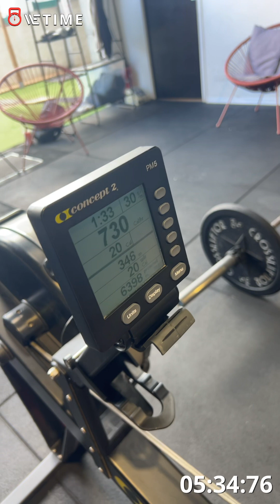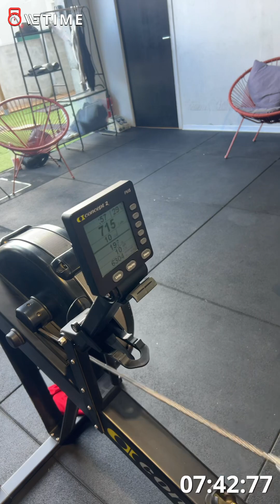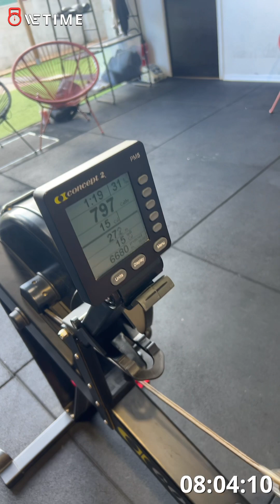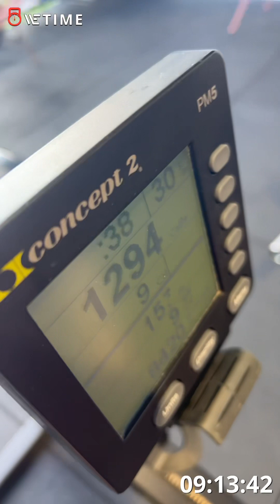Qualifier 24.1.B West coast throwdown Équipe « zéro to héros 🐍 »